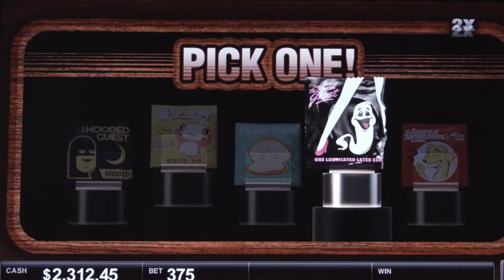Anchorman Slots at the Lodge!